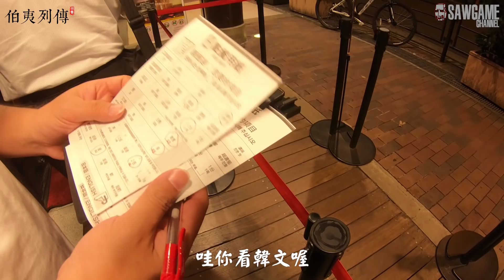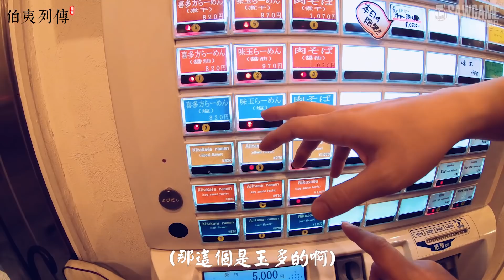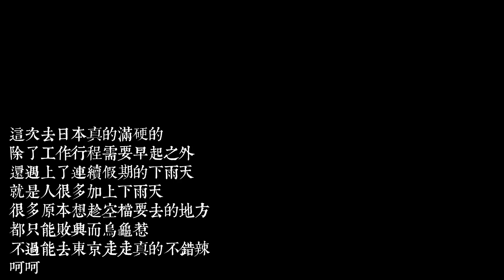[實際：伯夷列傳] 肆拾肆卷 0919東京電玩展工作特別篇(上集)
每次去東京電玩展都是一年之中除了過年荷包最緊繃的時候呢
下集等我這周從東京回來再傳 ㄏㄏ